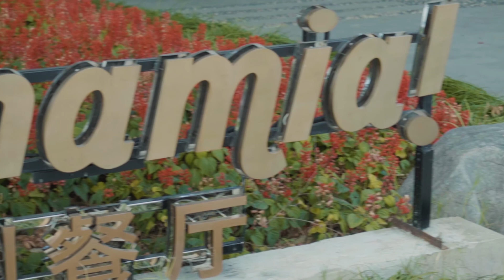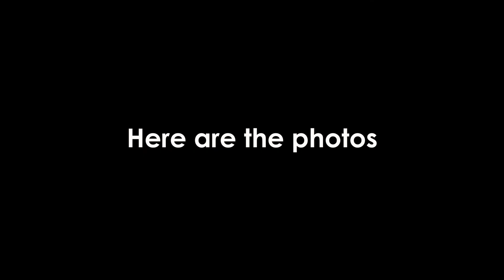Shooting portraits in natural light with the Sony a6400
Natural light portraits. Went to this beautiful location in Suzhou called Ligongdi area. Took my Sony a6400 and my Dji mavic mini. was able to get some banger photos. testing out the 120fps slow motion on the sony a6400.
more photos on my instagram